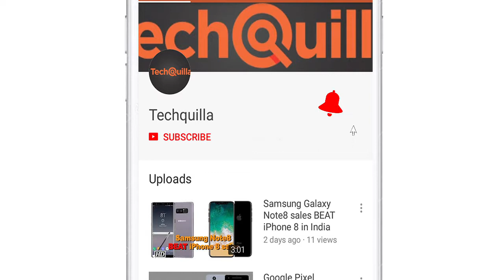First Impression | Huawei unveils quad-camera phone Y9 in India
Chinese smartphone maker Huawei on Thursday launched its Y9 (2019) smartphone with 6.5-inch screen and quad camera in India for Rs 15,990 in Midnight Black and Sapphire Blue colours